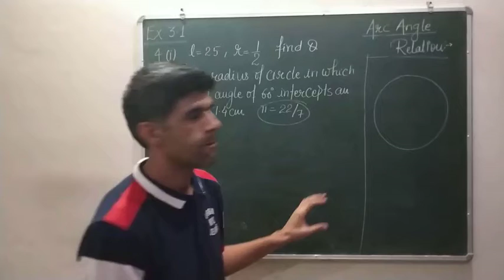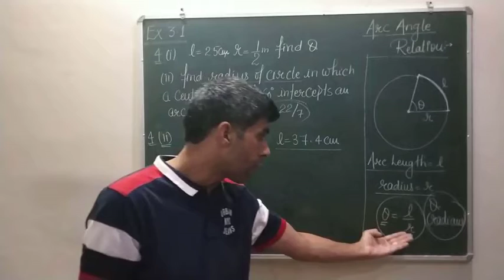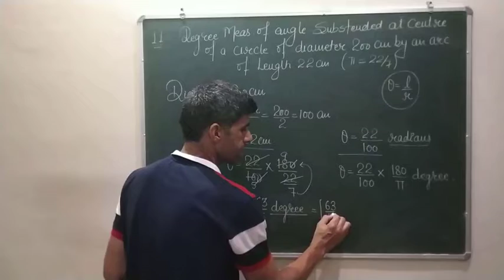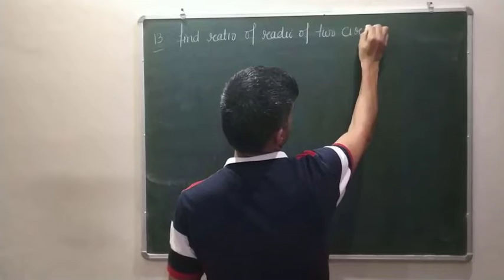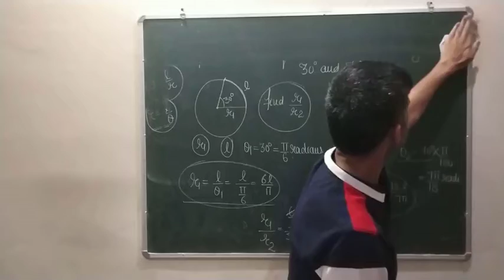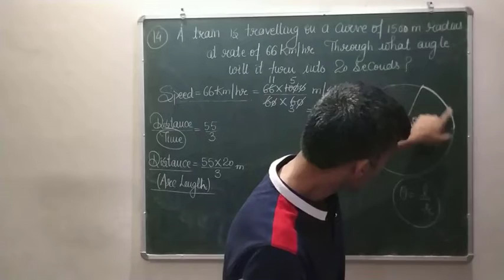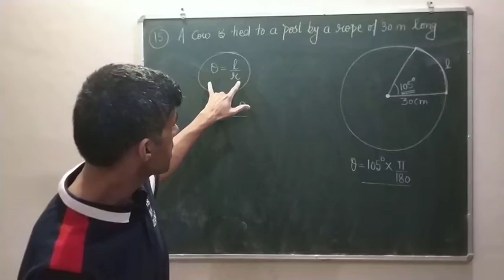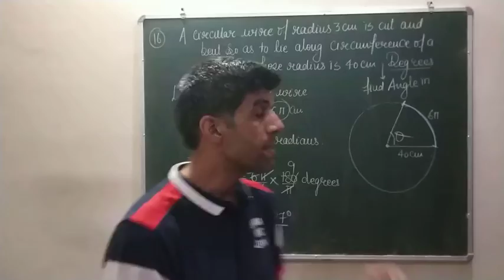Trigonometric functions chapter 3 lecture 3 class 11th by pritam Sir